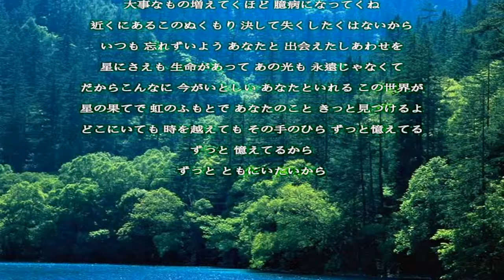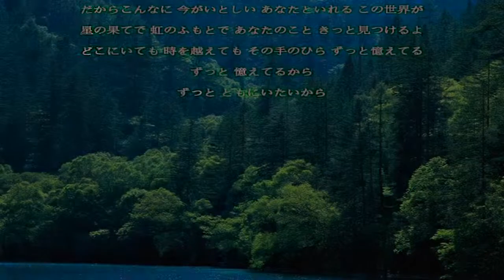星の果て／観月ありさ／歌詞付き Relaxing Music